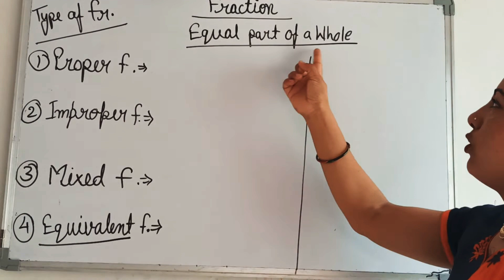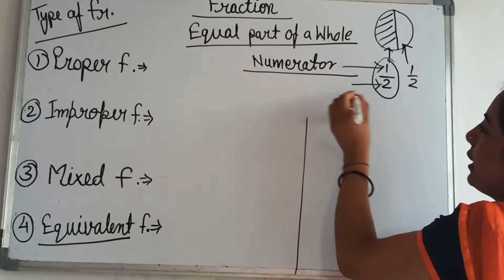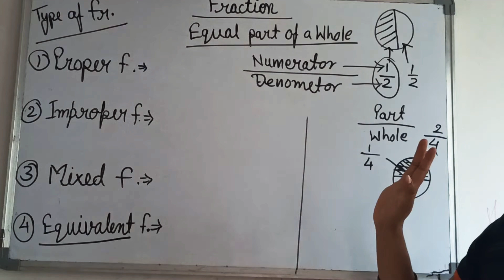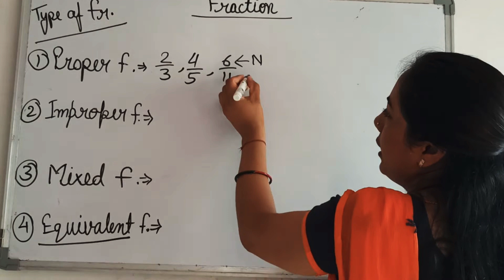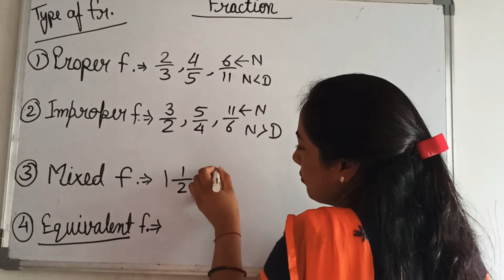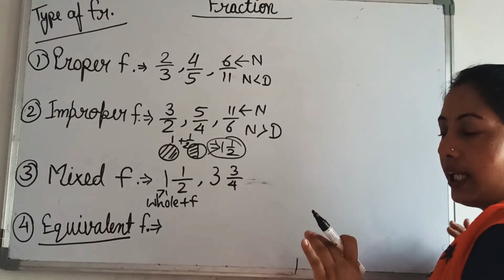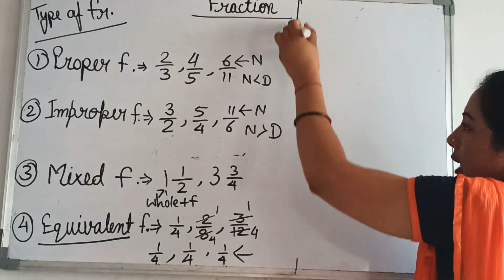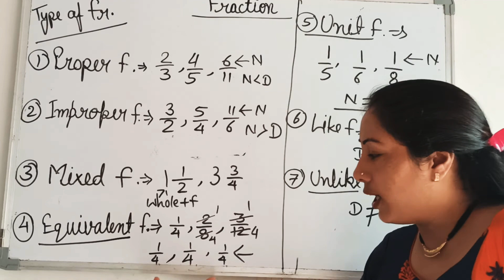Fractions - Definition and Types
For Classes - 4, 5, 6, and 7